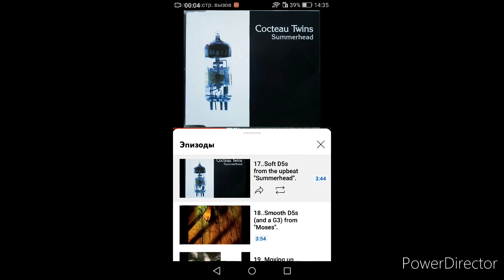Angela Brambati vs Liz Fraser - D5 Highest Note Live vs Studio